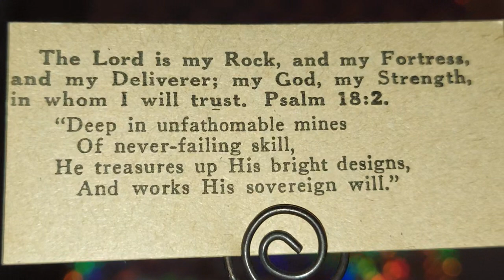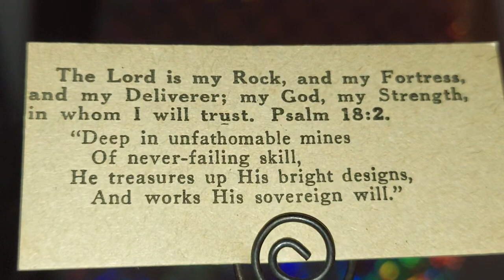PSALM 18:2 // THE LORD IS MY ROCK, AND MY FORTRESS, AND MY DELIVERER; MY GOD, MY STRENGTH, ...... 🙏